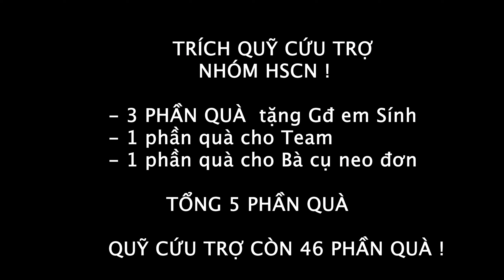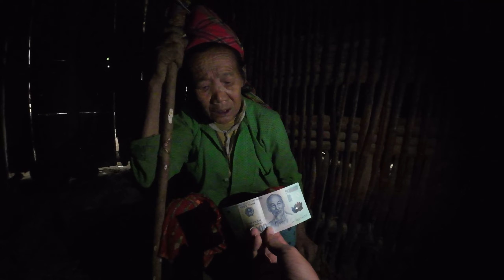#187 Món Quà Bất Ngờ Cho Đôi Vợ Chồng Trẻ Và Điều Bất Ngờ Khi Xá Gặp Lại Bà Ngoại - Tuyên Hà Giang